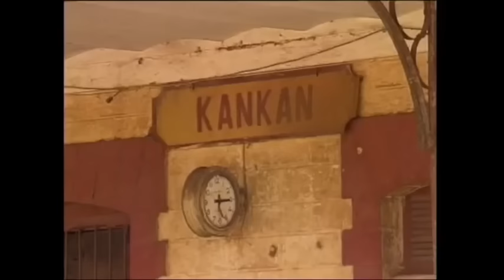Sekouba Bambino - Autorail (Clip Officiel)